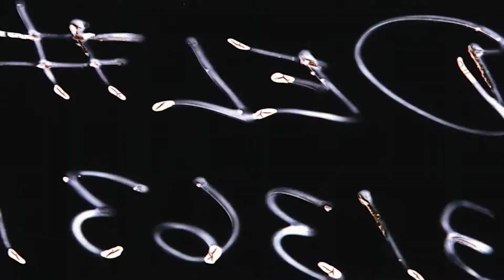Francesca Hung's CHRISTMAS COLLECTION campaign for Bras N Things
Francesca Hung featured in the new CHRISTMAS COLLECTION range for BNT.  Feel the love you deserve & gift yourself this holiday season!